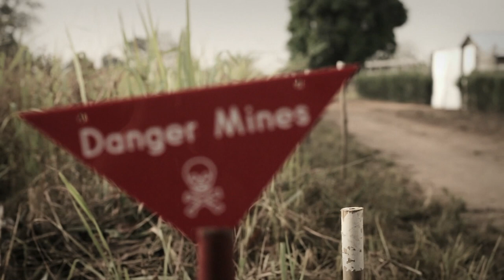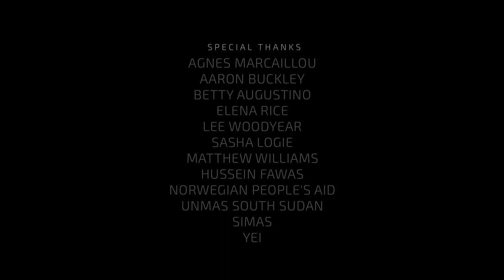Betty - A Marco Grob film - Narrated by Daniel Craig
Betty Augustino is a member of an all-female demining team in Yei, South Sudan. She works with a project run by Norwegian People's Aid, supported by UNMAS. This film documents one day in the life of a deminer doing manual mine detection. The film demonstrates the slow and painstaking process of finding one single mine. Join us in eradicating landmines, and in safely storing and destroying explosive remnants of war. UNMAS is grateful for Daniel Craig's support in narrating this film and helping to raise awareness about these issues.